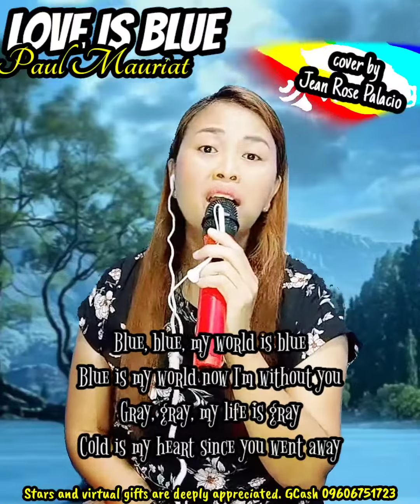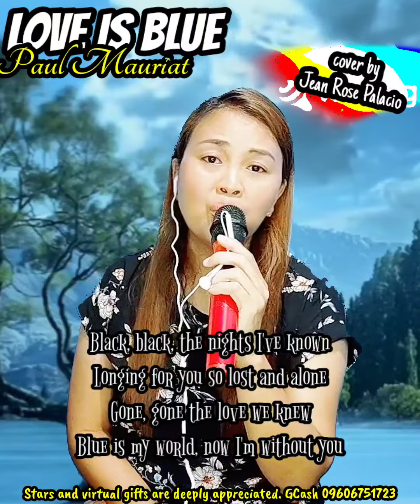LOVE IS BLUE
(Paul Mauriat)

Black, black, the nights I've known
Longing for you so lost and alone
Gone, gone the live we knew
LOVE IS BLUE NOW i'm without you...